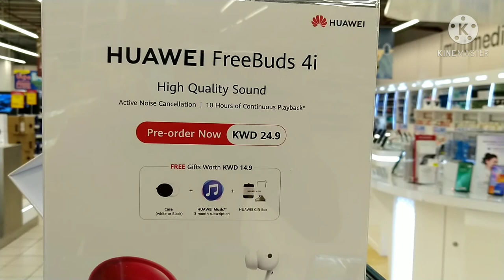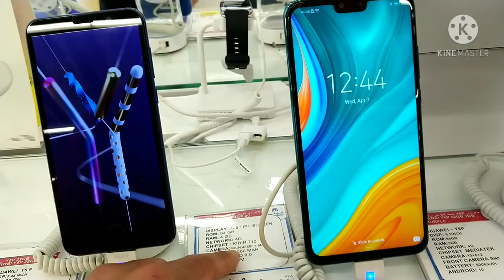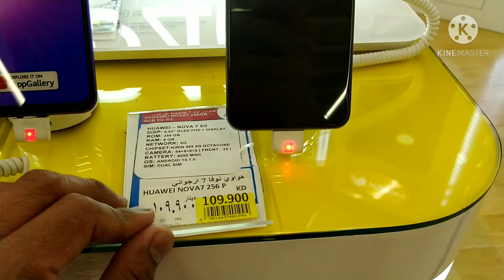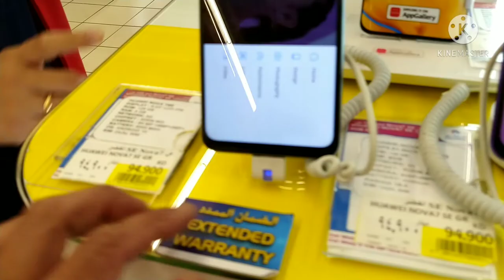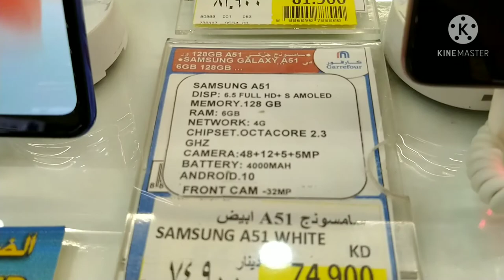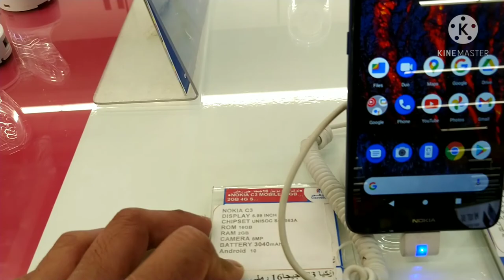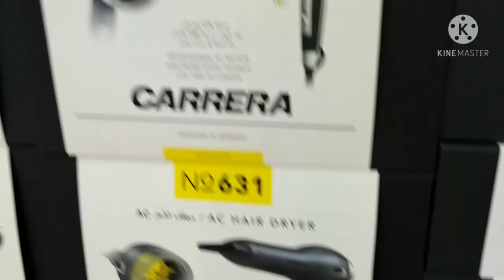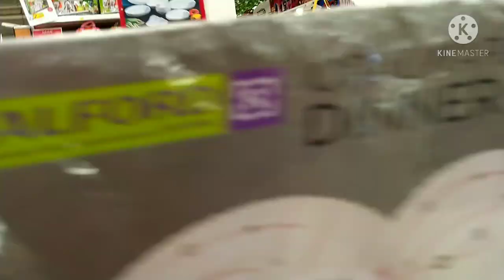Lowest price cellphone in avenues mall KUWAIT (murang cellphone sa carifour 🇰🇼